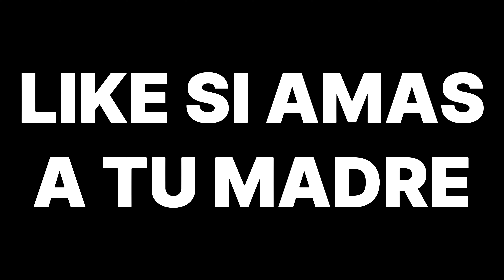CONSIGUE NUEVO ITEM GRATIS en ROBLOX